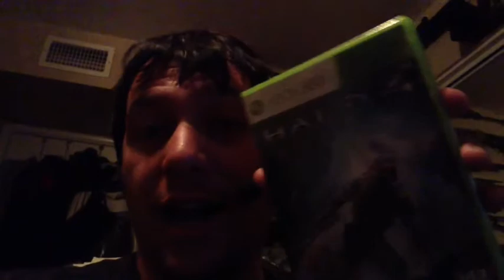March 21 Vlog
Playing with fire and more